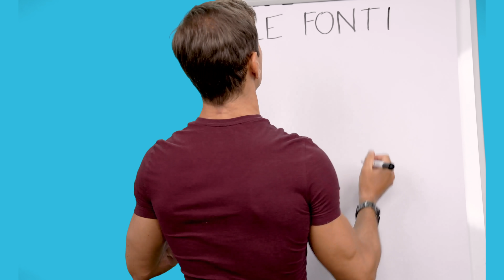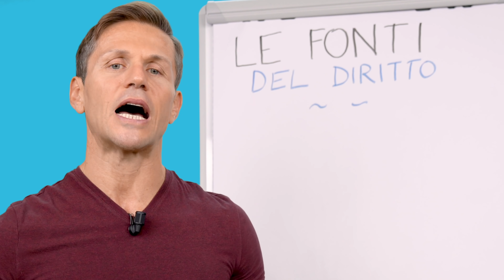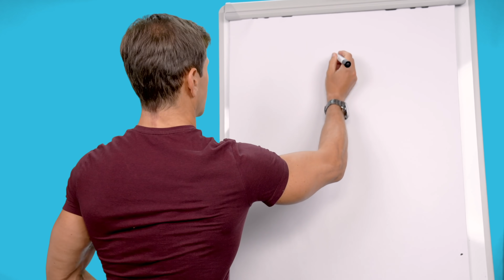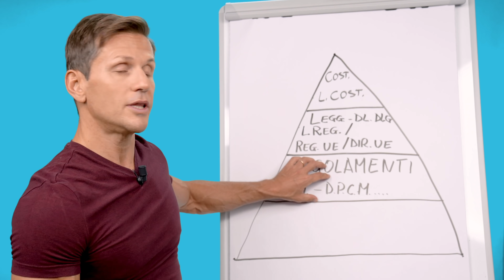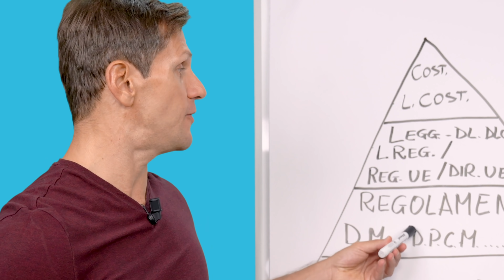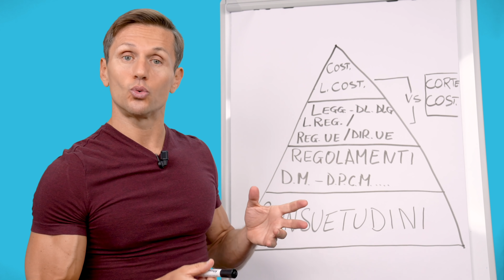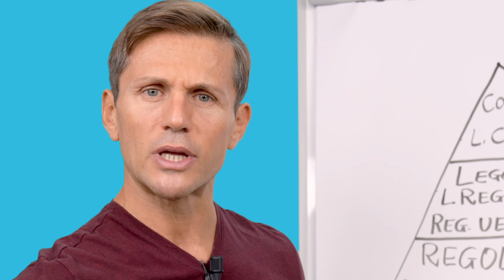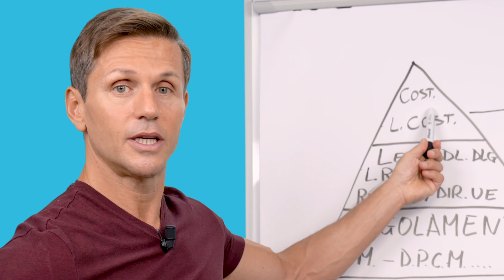Cosa sono le FONTI DEL DIRITTO e come funzionano | Avv. Angelo Greco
Costituzione, leggi e regolamenti: quale valore hanno e cosa succede se sono illegittimi
Tutti i lunedì e i giovedì ore 18.00 "Questa è la legge" live streaming su TWITCH
nel nostro salottino legale con ospiti diversi in ogni puntata
Questa è la legge, Ep. 512

Apple Podcasts: Angelo greco
QUESTA E' LA LEGGE Una produzione Laleggepertutti
REGIA E MONTAGGIO VIDEO DI Ugo Carella